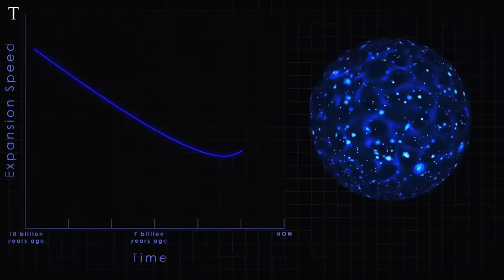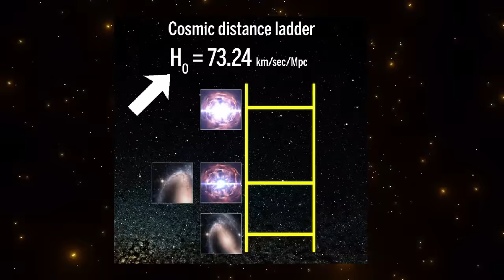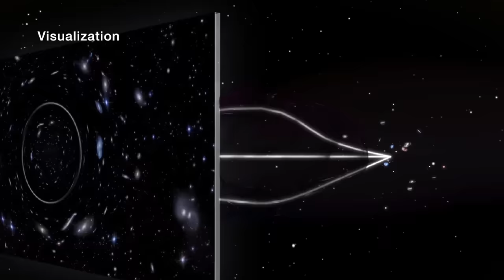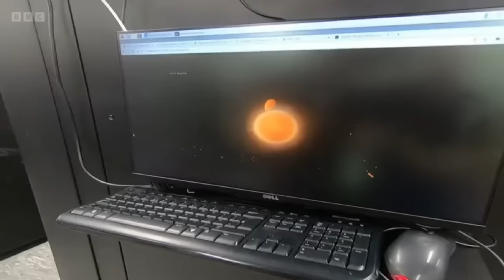"This is Going to Hurt!" James Webb Telescope New Deep-Field Image with FLAMINGO Shatter our Physics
0:00:11 Crisis in Cosmology (Hubble Constant and Hubble Tension)
0:01:53 Introduction to S8 Tension
0:02:23 The Heart of S8 Tension
0:04:18 The FLAMINGO Simulation at Durham University (UK)
0:06:36 Major Flaw in our Cosmology

Even though we have built our cosmological model based on observations and theories, and mathematics supporting those theories, there are a few clues that the Universe isn't completely adding up.

You may have heard about the "Crisis in Cosmology. Well, there's a new Crisis in town now, and it is called the S8 Tension.

To find out a solution, astronomers used one of the most powerful supercomputers in the world, to carry out the largest ever cosmological simulations ever.

One cannot even fathom the scale of this project until you realize that the simulations required a total of more than 50 million hours of computer time, distributed over the 30,000 processors that make up the DiRAC COSMA-8 supercomputer at Durham University in the UK.

The project is called Flamingo, a convoluted acronym of Full-hydro Large-scale structure simulations with All-sky Mapping for the Interpretation of Next Generation Observations.